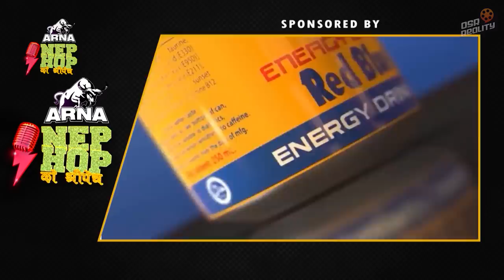ARNA Nephop Ko Shreepech || EPISODE 26 TOP 7 || Nabin K Bhattarai, Sugam Pokharel || Manas, Girish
ARNA Nephop Ko Shreepech || EPISODE 26 TOP 7 RESULT DAY || PERFORMANCE & COLLAB || Nabin K Bhattarai, Sugam Pokharel || Manas, Girish

SET DESIGN
Suraz pokharel
Vinod Pokharel

 IT TECHNICIAN
Rupak Thapa

MEDIA COORDINATOR
Aakash khadka

PRODUCTION MANAGER
Adarsh Bist

PUBLICITY DESIGNER
Rakesh Dahal

ADMINISTRATION
Dipendra Karki
Susmita kc
Poonam Tamang

DATA MANGER
Ashutosh Upreti

VOICEOVER
Roshan Shrestha

MAKEUP
Bimala Tamang

CAMERAMAN
Dhana Y. Tamang
Rajendra Suwal
Avesh Bajracharya
Binay Manekar
Pradip k.c
Nick bista
Sanjay Poudel
Ashok Ghimire
Sujan Thapa
Jivan Bhandari
Hritik S. Thakuri
Santosh Chaudhary (Click Studio)_Itahari Audition

LIGHTMAN
Navaraj Poudel
Naran Gurung

AUDITION HOST
Saroja Shrestha

HOST
Suzta Shrestha

Operations Director
Sonna Amatya

ASSOCIATE PRODUCER
Manoj Sapkota
Manoj Timilsina
T.M. KC
Subhash Chandra Pokharel

EXECUTIVE PRODUCER
Sudip Pokharel, Roshan Shrestha

DOP
Amrit Sunuwar

CHIEF ASSISTANT DIRETOR
Ram Khadka

ASSISTANT DIRETOR
Resham Budathoki
Bishal sapkota

JUDGE
Girish khatiwoda
Balen shah
Manas ghale

MENTORS
Easy 12
Daygen
Mr. D
Kavi G
Vyoma

EDITOR
Himal Joshi
Bikash Dhamala
Rupesh Khadka

COLOR/GRAPHICS
Bikash Dhamala

LOGO DESIGNER
Sameer Dhaugoda

LOGO ANIMATION
Anupam G. Sharma

SOUND
Dinesh Shrestha

DIRECTOR
Nikesh Khadka

VOTING PARTNER:
OSR CONNECT

DIGITAL PARTNER:
OSR DIGITAL

BTS/REPEAT BROADCASTER
D Music TV, Dish Home channel no 112

MEME NEPAL

FULL CIRCLE

SPECIAL  THANKS
Bishal Bhandari
Dambar sahu
Nabaraj aryal